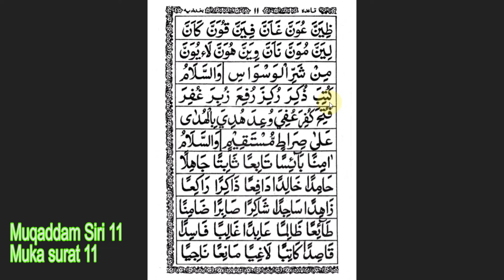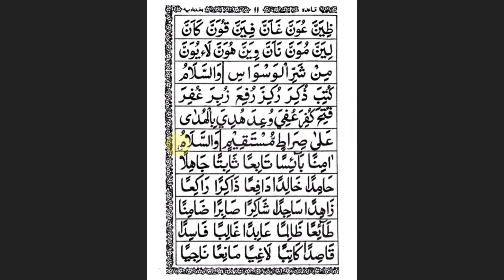Mengaji Muqaddam Siri 11, Muka Surat 11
Belajar Mengaji dengan menggunakan Muqaddam sangat popular di negara kita sehinggalah pertengahan tahun 90an. Selepas itu kebanyakan berpindah menggunakan kaedah Iqra' dan pelbagai lagi. Permai Mengaji akan mengulang kaji cara membaca dengan menggunakan Muqaddam.

Sumbangan Dana : Bank Rakyat : 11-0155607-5 (Usrah Permai)